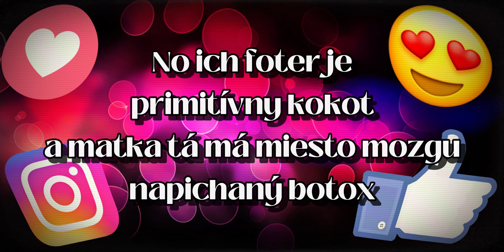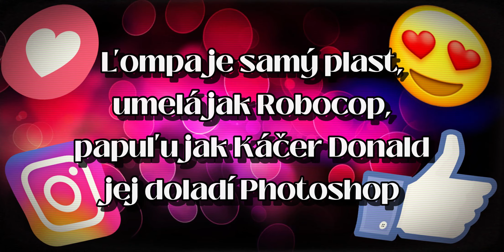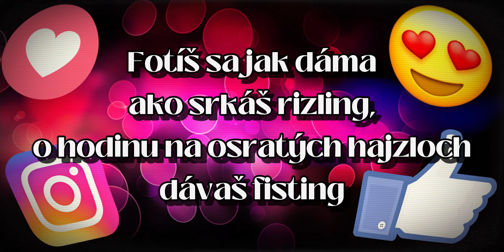Tryor - Offline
Hudba : Tryor